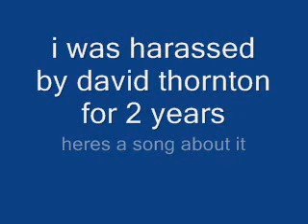thornton stalks cb radio on ch40 uhf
david thornton might not be the full quid. i didn't know who he was till he started harassing me . he told me on the phone he was going to set me up. i taped the part you hear.